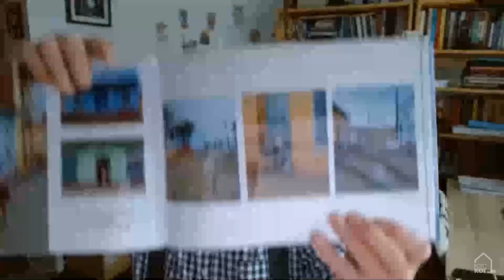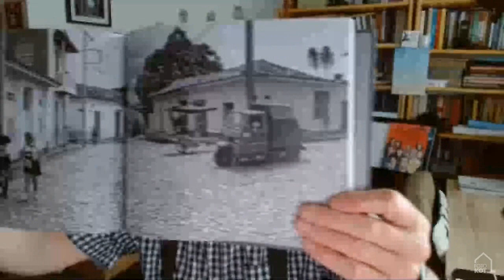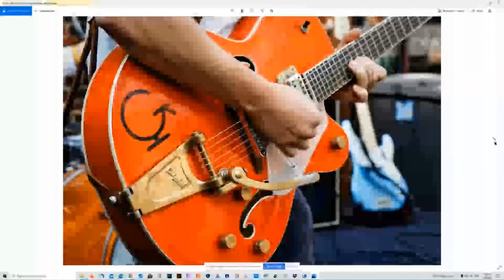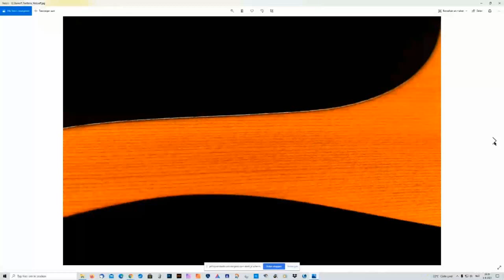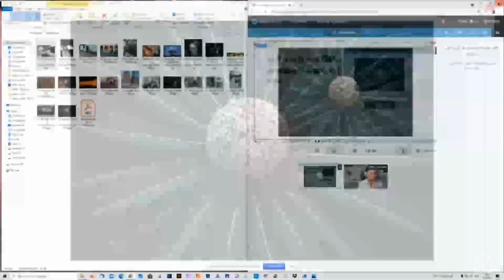Podcast bernardNoffels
Je hoeft geen professioneel fotograaf te zijn om een fotoboek uit te geven. Bernard Noffels vertelt je er alles over in dit openhartig interview. Hoe zijn fotografie geëvolueerd is, de keuze van de beelden en de zoektocht naar een betaalbare oplossing om zijn eerste fotoboek op de markt te krijgen.
We zijn allemaal voyeurs in "Waiting Walking Working – Een reis naar Iemandsland”.

Volgen kan op:
Dankbaar? Zeg het met een koffietje